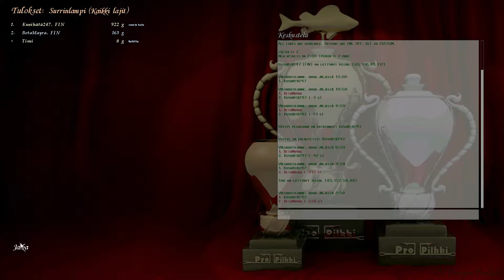ProPilkki 16.08.2016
ProPilkkiä humalassa jälleen :)